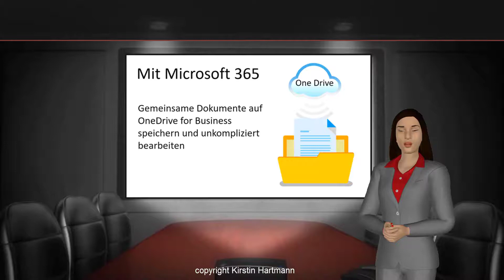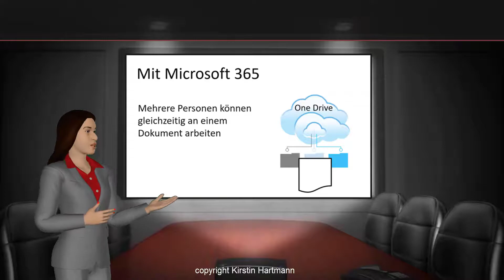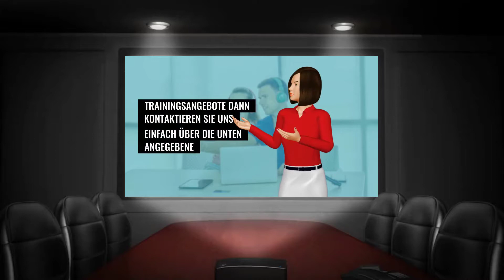Effektiver zusammenarbeiten mit Microsoft 365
Microsoft 365 und Microsoft Teams machen die Zusammenarbeit im Team leichter, indem sie Mitarbeitern Cloud-basierte Tools, Klassenzimmer und Kommunikationslösungen bieten. So können Mitarbeiter jederzeit und von überall auf Dokumente, Dateien, Präsentationen und andere Ressourcen zugreifen, bearbeiten und kollaborieren. Mit Microsoft Teams können Teams verschiedene Arten von Messages, Dateien sowie Video- und Audio- Anrufe verwalten. Microsoft 365 ermöglicht die vereinheitlichte Kommunikation im Team und die Synchronisierung von Daten – d.h., jeder Teammitglied hat immer dieselben Informationen, egal wo oder wann er oder sie sich befindet.
Mit Microsoft 365 und Microsoft Teams lassen sich Teams optimieren, damit die effiziente Zusammenarbeit gewährleistet ist. Zudem ermöglicht es Microsoft Teams, mehrere Kanäle zu verwalten, sodass alle Projekte und Diskussionen an einem Ort aufbewahrt werden und schnell unter den Teammitglieder kommuniziert werden kann.
Damit liefert Microsoft 365 und Microsoft Teams alle Funktionen, Tools und Kommunikationsmittel, die das Team benötigt, um effizient und erfolgreich zusammenzuarbeiten.

Sie planen einen Rollout auf Microsoft 365, wir unterstützen Sie sehr gerne bei der Einführung mit einer Videoproduktion, Support und Training.

Videokurs "Virtuelle Meeting mit MS Teams, die Funktionen der Oberfläche"

______ Inhalt ______
Um was geht es in diesem kleinen Video:
Ich möchte Sie zu einer kleinen Geschichte einladen rund um die Möglichkeiten von Office 365 und Teams. Andreas ist IT-Leiter und seine Vision ist es, die Kommunikation in seinenTeam zu vereinfachen, effektiver und effizienter zu gestalten.
Während eines Team Meetings fragt er seine Kollegin Christine (sie ist die Change Managerin) ob Sie eine Idee hat, wie aus Andreas Vision Realität werden kann.

Andreas: Christine hast Du eine Idee, wie wir unsere Zusammenarbeit im Team einfach effizienter gestalten können?

Christine: Klar, da habe ich eine Idee! Ich habe im Fernsehen gesehen, dass Microsoft Office 365 die Produktivität im Unternehmen steigert. Microsoft Office 365 bietet viele Möglichkeiten, produktiver zu werden, vor allen Dingen für virtuelle Teams hat Microsoft 365 eine ganze Schatztruhe an Funktionalitäten, welche das Arbeiten im Team deutlich reibungsloser und effektiver macht.
Zum Beispiel derzeit teilen wir unsere Dokumente noch per E-Mail oder legen diese auf geteilten Netzwerken ab. Wie Du weißt, hatten wir in der Vergangenheit schon so einige Schwierigkeiten mit dieser Methode.

Andreas: Stimmt, und was bei Microsoft 365 anders?

Christine: Mit Microsoft 365 haben wir die Möglichkeit Dokumente auf OneDrive zu speichern. Das geniale ist so können mehrere Personen gleichzeitig an einem Dokument arbeiten.
Wenn wir Microsoft 365 im unserem Unternehmen einsetzen, steht uns auch eine ganz neue Plattform zur Verfügung, mit der wir ganz einfach miteinander im Team zusammenarbeiten können. Sie heißt “Teams” und ist super.
In Teams können wir uns ganz einfach virtuell mit unseren Teammitglieder*innen austauschen, wir können miteinander chatten. Und das Beste ist ganz unkompliziert Informationen an das komplette Team verteilen. Und es kommt noch besser unsere Dateien, die wir über Teams austauschen, werden auf einem SharePoint Server abgelegt. Damit haben die Gruppen Mitglieder jederzeit Zugriff zu den aktuellen Versionen und es gibt keine Missverständnisse.

Sie suchen eine Firma, die Ihre Training Video erstellt?

Wir übernehmen alles von der Idee, bis zur Entwicklung des Drehbuchs und der Videoproduktion. Wir übernehmen den Videoschnitt, und passen das Video an Ihr Firmen Design an. So werden Sie sichtbarer auf den Social Media Plattformen. Individuell abgestimmt auf Ihr Budget. Gemeinsam bringen wir die Kugeln ins Rollen. Werden Sie jetzt aktiv und machen Sie sich sichtbar und nutzen Sie unser langjähriges Wissen für Ihre Lernvideo Produktion.

Über Kirstin Hartmann die dieses Video erstellt hat:
Im Jahre 2014 entdeckte Kirstin Hartmann Ihre Leidenschaft zur Produktion von digitalen Lernmedien. Hier finden Sie mehr über mich